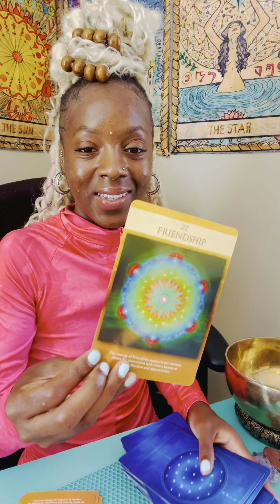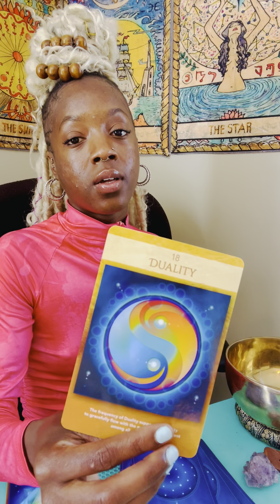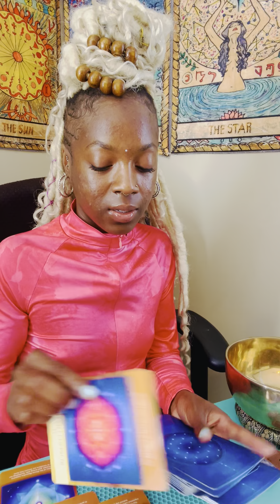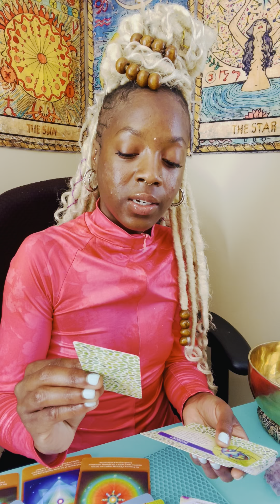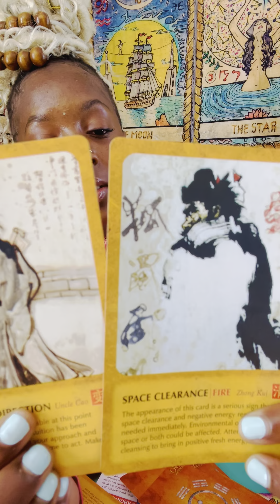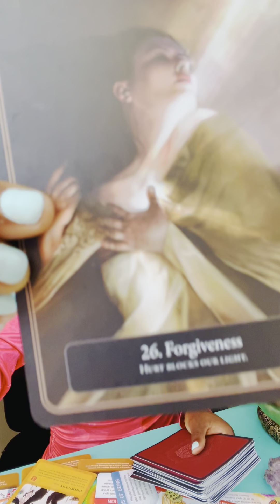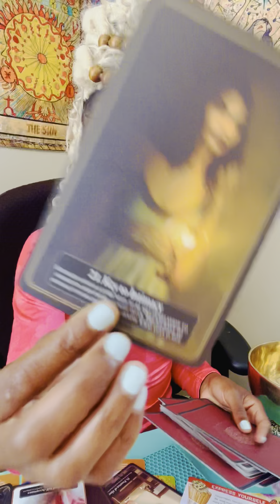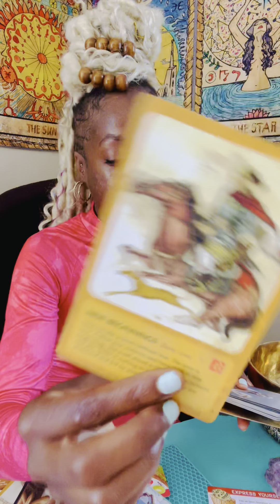TWINFLAMES ☯️ NEW BEGINNINGS!💫 spiritmessages chosenones reunion #1111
Spirit Message 💌

If you feel lead to sow seed into this word

Friend for tax purposes!*

••• Namaste Fam[ILY] 💕•••